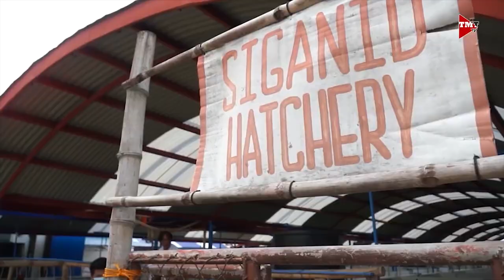Dr. Jose Montemayor, Presidential candidate na tutol sa mandatory vaccination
“When you force somebody to be vaccinated, you are violating a lot of laws.” – Dr. Montemayor